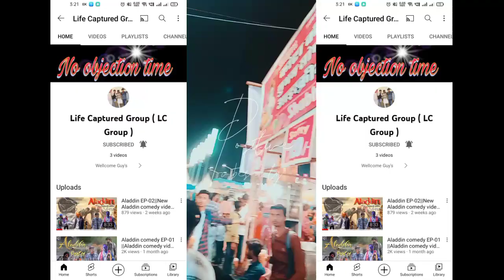Shooting vlog||How to shooting ||Shooting kese karte he||वीडियो कैसे बनाते है।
shooting vlog||How to shooting ||Shooting kese karte he||वीडियो की शूटीन कैसे करते है।||How Make video
How shoot video for YouTube||Aladdin comedy ||Aladdin comedy video||Aladdin||sp group with all friends

About this video :- 👇
video कैसे shoot करते हैं।
About this channel :- 👇
In this channel How to Make comedy video.  you can enjoy and watch on our channel .If you like our videos you can like and subscribe our channel and turn on bell icon so you always connect with us.

Aladdin comedy video Script :- Life captured group
production management :- Vikash kumawat
Director :- Sunil yadav